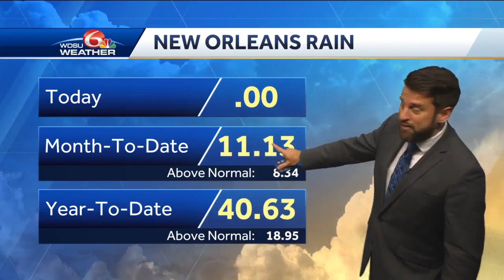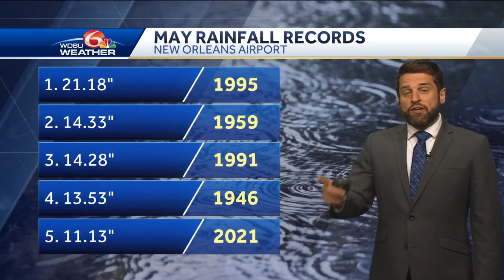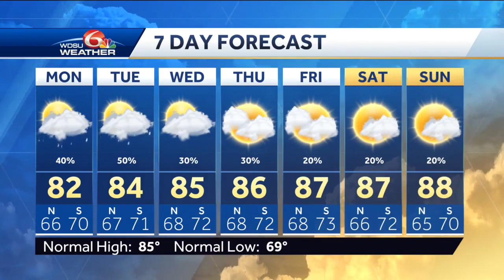Daily rain chances, warming up next week